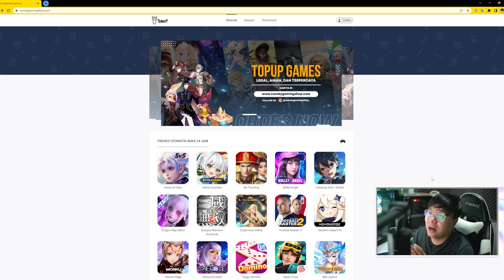BARU ! MMORPG RINGAN NIH ! Land of Hero Sword Gameplay - MMORPG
Spec PC !

Processor : Core i9 10900K
Ram : 32 GB DDR 4
SSD : SSD Samsung 256 GB
VGA : NVIDIA GeForce RTX 3070 8GB
Coller : Corsair
Psu : Corsair XC750M
HDD : 4 TB
MainBoard : Z590 Gaming X
Kamera : SONY a6500